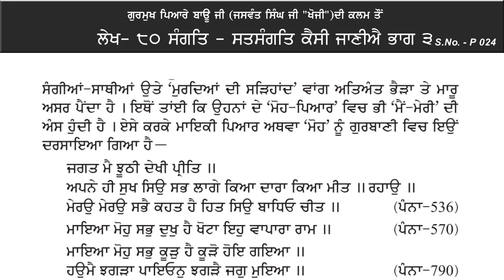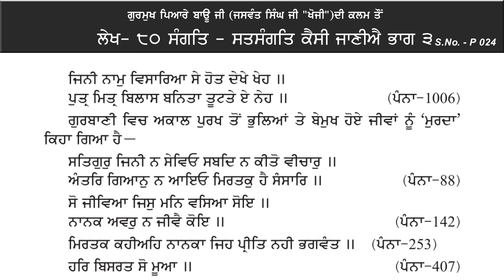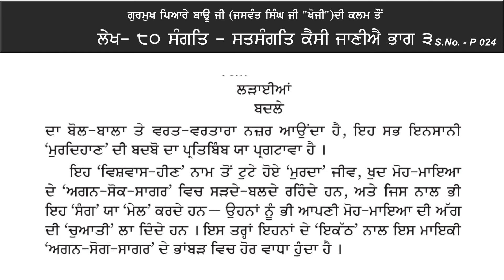Braham Bunga Dodra Bau Ji Lekh Part 024